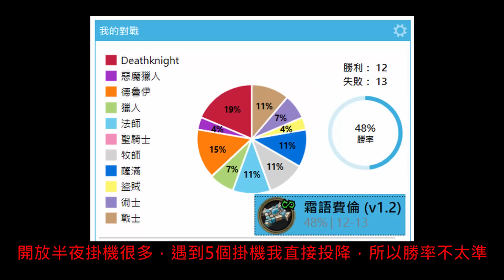《爐石OTK》領主‧霜語給我0費的費倫—進擊吧！巫妖王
霜語：03:40、06:32
※本牌組勝率約50%，請斟酌使用

附上牌組：
AAEBAdG+BQQJ1O0DqIoEraIFDdIKp6wC64gD6owDk7oD+98DmesDy6AEiqME9NMEnNQE+dsEhoMFAA==